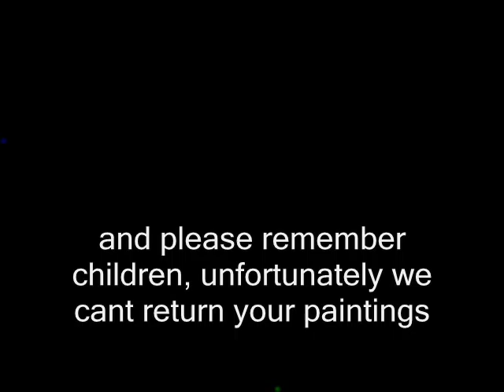RONNIE WOOD - PAINTINGS OF THE ROLLING STONES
Ronnie Wood is one of my favorite people, he's got such a great attitude about everything ! .I enjoyed his TV programme, I like his guitar playing, and I especially love his paintings, these pictures were on display in Keswick, and I wanted to buy one, but unfortunately the one that I actually wanted, (Keef), was already sold, anyway...here's a little photographic tribute to one of my heroes, hope you enjoy it.